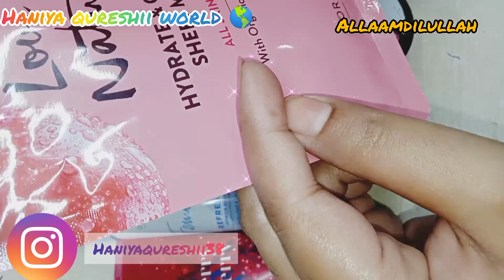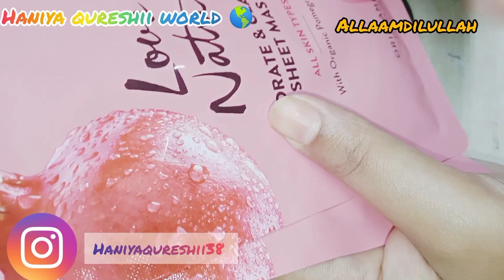oriflame sale action October 2023 ||haniya qureshii world 🌎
Haniyaqureshii38

Haniyaqureshii1